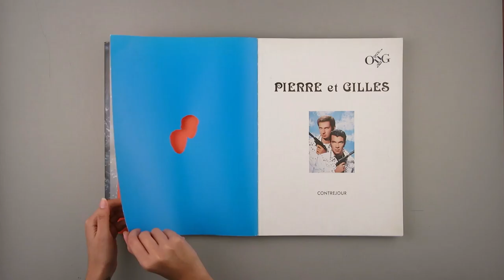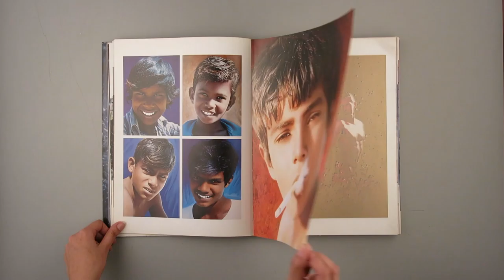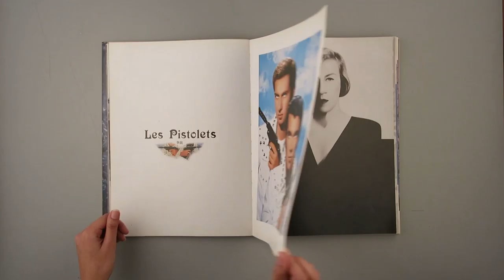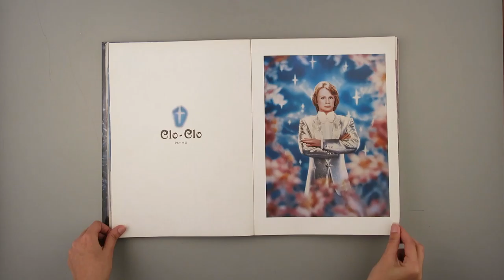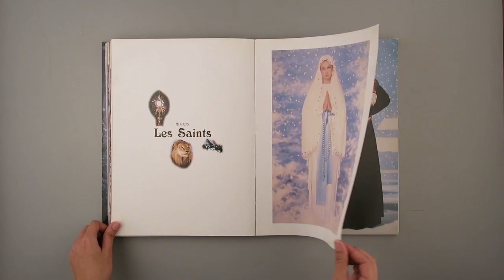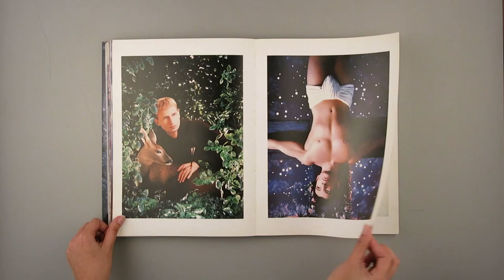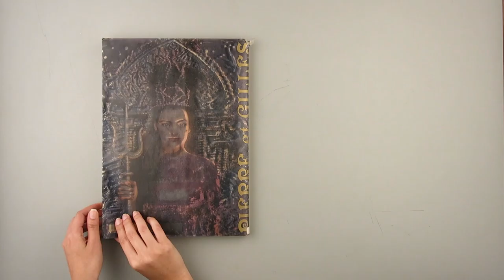Pierre Et Gilles / Pierre Et Gilles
Titulo: Pierre Et Gilles
Autor: Pierre Et Gilles
Editorial: Contrejour 1991

Video: Gabriela H. Lara
Edición: Gustavo Maldonado